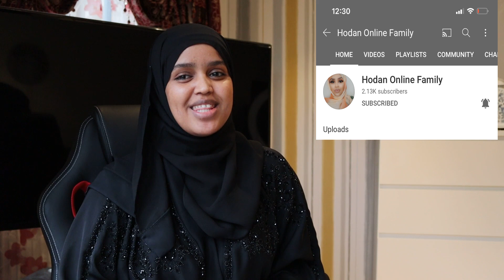HINDIYA MAGALADA UGU YAABKA BADAN EE LAGA CUNO HILIBKA DADKA YAAB